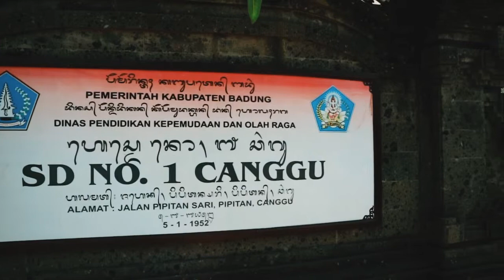POKJAR SD N 1 CANGGU 'PENYULUH BAHASA BALI '